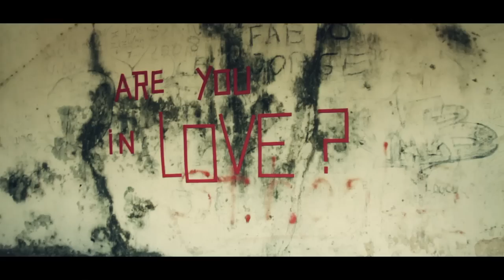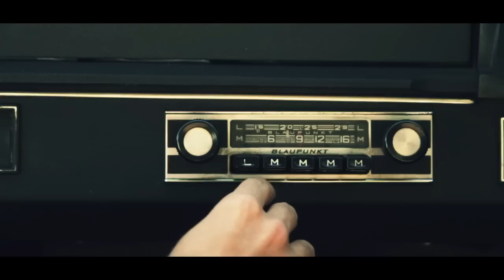"Forest Love" - PELTZER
Video produced and directed by our dear friends Vicio Clip from Las Palmas!
This is the first video for the upcoming debut album to be released late 2012.
Vídeo produzido e realizado pelos nossos queridos amigos Vicio Clip de Las Palmas (Canárias/ Espanha)!
É o primeiro vídeo a ser retirado do nosso álbum de estreia a ser lançado lá para o final de 2012.